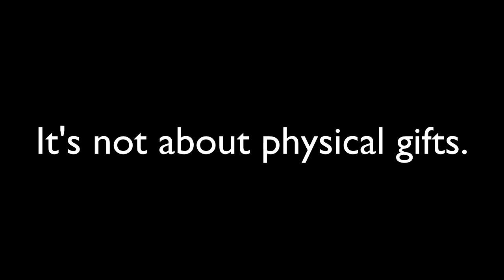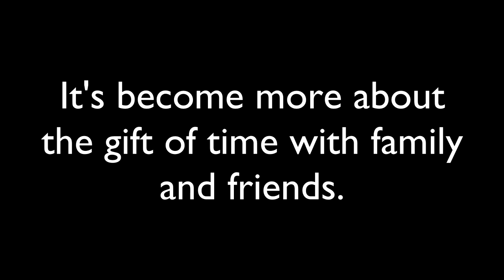Jilli's Christmas Song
ilovervlife MerryChristmas2022 To all of our viewers. Thank you so much for following Joan and I in our RV travels this year. We wish you all a very Merry Christmas. Jerry and Joan Neal